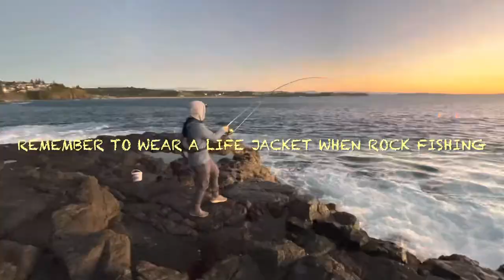Bonito off the rocks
Chasing Bonito off the rocks. South Coast.